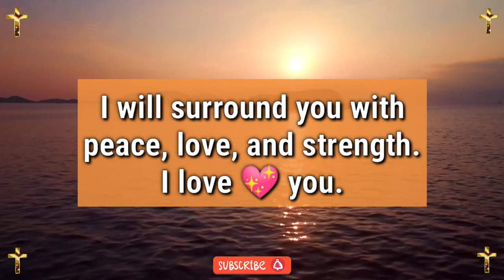Jesus dream 💫 prophetic word 🗒️ prophetic dream 💫 god's message today | God says(1)